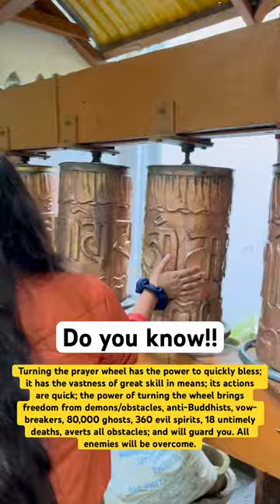Mussoorie: Buddhist Prayer Wheel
Prayer Wheel Benefits
Using the prayer wheel produces extraordinary and inconceivable benefits. Here is a listing of benefits of spinning the prayer as described in two ancient Tibetan Buddhist texts. First, here are benefits as translated and summarized from the Ma ni'i phan yon1 or "The Benefits of Ma ni."
• The Meditational Deities, Dakinis, and Dharma Protectors automatically help us when we turn a prayer wheel.
• Turning the prayer wheel has the power to quickly bless; it has the vastness of great skill in means; its actions are quick; the power of turning the wheel brings freedom from demons/obstacles, anti-Buddhists, vow-breakers, 80,000 ghosts, 360 evil spirits, 18 untimely deaths, averts all obstacles; and will guard you. All enemies will be overcome.
• The prayer wheel is like a precious jewel: whatever you wish for, it will accomplish all the supreme and ordinary attainments.
• Turning this wheel with great remorse and confession will eliminate the five actions of immediate retribution, the four heavy (bad deeds), the eight wrong views, and the ten non-virtues.
Turning the wheel is more powerful than 100 monks doing long life prayers and mantras, and more powerful than 108 meditators visualizing the vajra protective circle.
• Any man or woman who turns the wheel will obtain whatever they wish for that is in harmony with the Dharma.
•Whoever turns the prayer wheel will not be born as a householder with wrong views, as a cripple, blind, deaf, mute, or as a pauper.
• You will get an impartial enlightened mind acting for the benefit of beings.

• If you turn the wheel by hand, whoever sees you turning the wheel, touches you or the wheel, remembers you or the wheel, is struck by the shadow of you or the wheel will never go to the three lower realms and will be established on the stage of Buddhahood.